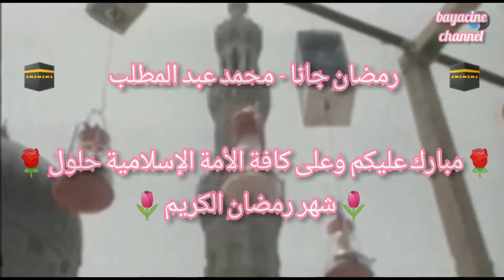🕋 رمضان جانا_ محمد عبد المطلب 🕋مبارك عليكم وعلى كافة الأمة الإسلامية 🌷شهر رمضان الكريم🌷